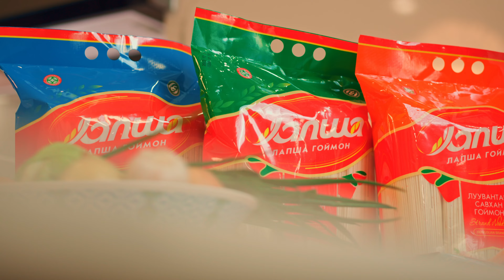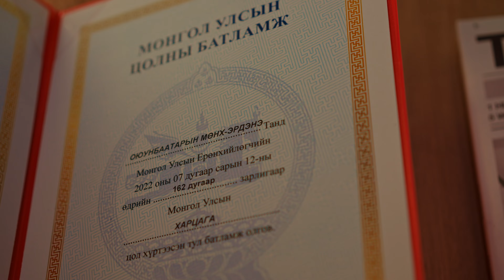Монгол Улсын Харцага О.Мөнх-Эрдэнэ